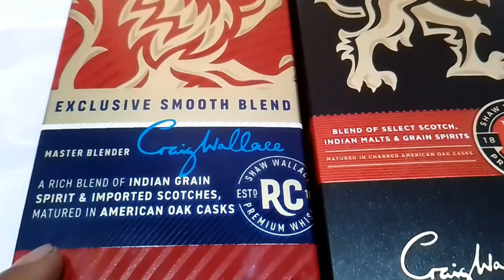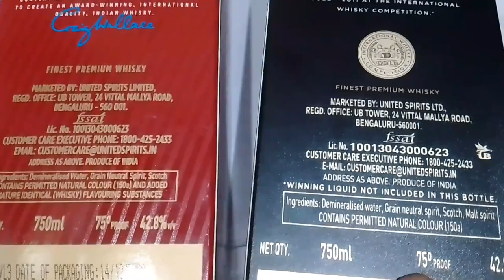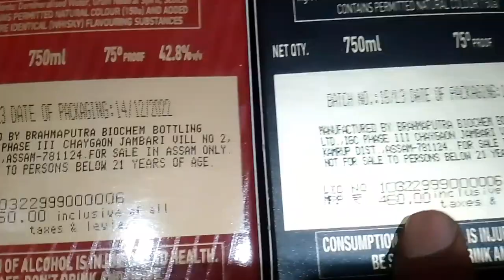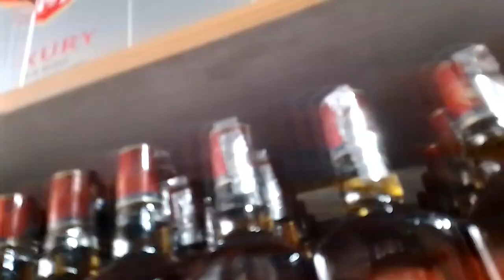Royal Challenge whisky update // Royal Challenge whisky .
royal challenge whisky price in assam

royal challenge whisky price

royal challenge whisky price in arunachal pradesh

royal challenge whisky price in west bengal
royal challenge whisky price in up 2022

royal challenge whisky price in delhi
royal challenge whisky price 180 ml

royal challenge whisky price in Arunachal
royal challenge whisky price 750 ml
rc whisky price in assam

re whisky price
rc blue whisky
R cwhisky alcohol percentage

rc whisky price in delhi

rcwhisky price in up

rc blue whisky price
rc green whisky
royal challengers whisky
royal challengers whisky price
royal challengers whisky review

royal challengers whisky tamil

royal challengers whisky cocktails
royal challengers whisky mixing
royal challengers whisky status
royal challengers whisky making
royal challengers whisky 180ml
royal challengers whisky opening
Rc whisky
Royal challenge